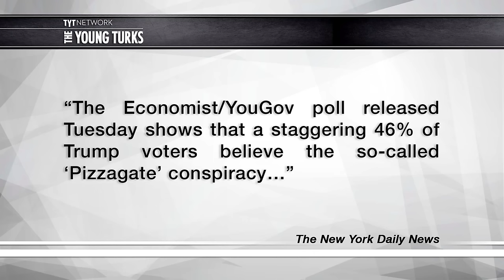"Pizzagate" Isn't Going Away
A new poll reveals stunning numbers on how many Trump supporters believe "pizzagate” is real. Cenk Uygur and Ana Kasparian, hosts of The Young Turks, break it down.

“Nearly half of all Donald Trump voters believe a widely debunked conspiracy theory claiming that Hillary Clinton is involved in a child sex ring run out of a popular Washington, D.C. pizzeria, a recent poll suggests.

The Economist/YouGov poll released Tuesday shows that a staggering 46% of Trump voters believe the so-called “Pizzagate” conspiracy, which began circulating on obscure sites like 4chan and Reddit ahead of Election Day before spurring controversy on Twitter and Facebook.

Concerns over the dangerous impact of fake news were heightened after Edgar Welch, 28, of Salisbury, N.C., stormed into the Italian restaurant at the center of the baseless conspiracy with a loaded assault rifle on Dec. 4 in order to “self-investigative."